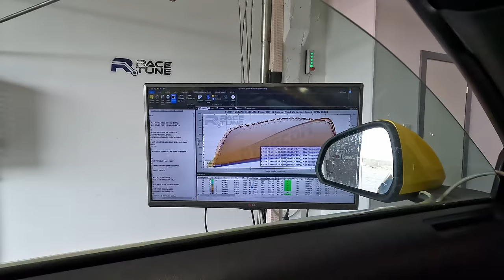Ford mustang CATCHES FIRE mid dyno testing.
The day nobody wants. A car catching fire while working on the dyno.